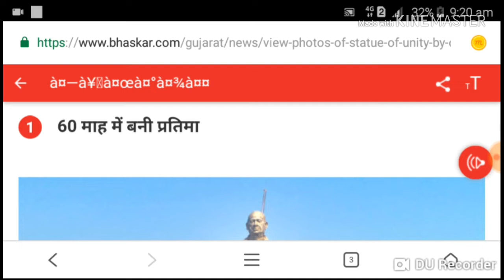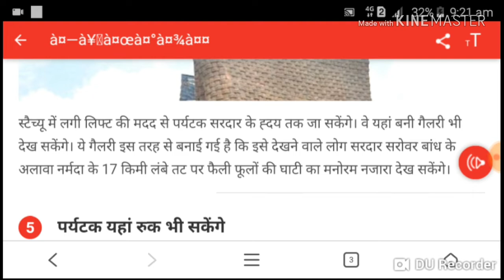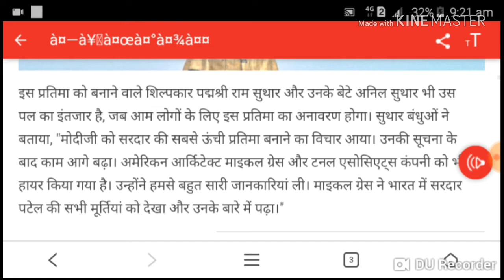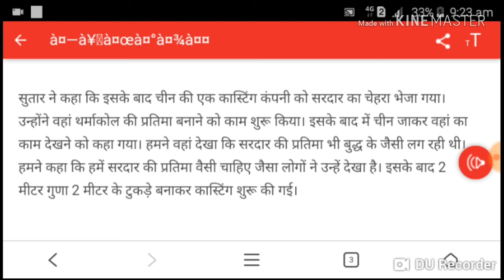Everything about sardar patel Statue of unity| sardar patel's highest statue in the world 2018